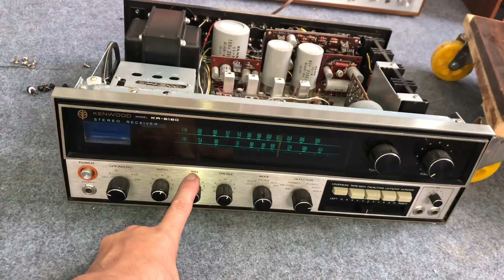Kenwood 6160 đẹp ken 320w hàng xuất mỹ (giá 7 t 500k) việt audio vĩnh long 0963721519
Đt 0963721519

Ampli giá 7t5
Không bao phí vận chuyển
Không ship cod